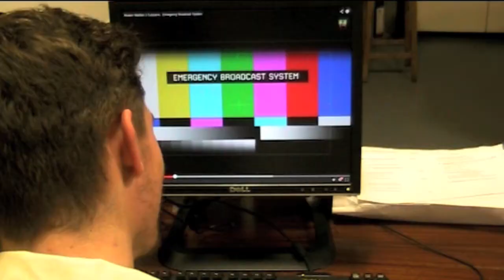AS Media Opening Sequence Out takes and deleted scenes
All out takes and deleted scenes from my opening sequence of a horror film.